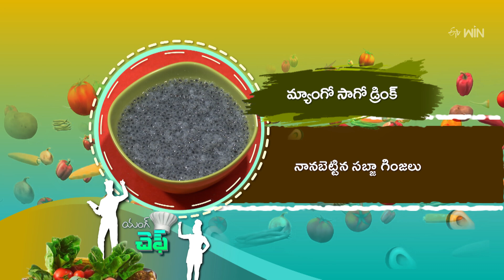Mango Sago Drink | Young Chef | 26th June 2024 | ETV Abhiruchi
మ్యాంగో సాగో డ్రింక్ - సగ్గుబియ్యంతో చలువ చేసే శీతల పానీయం

Mango Sago Drink is a delicious beverage made using milk, custard powder, soaked basil seeds, tapoica pearls, mango, and other simple ingredients.